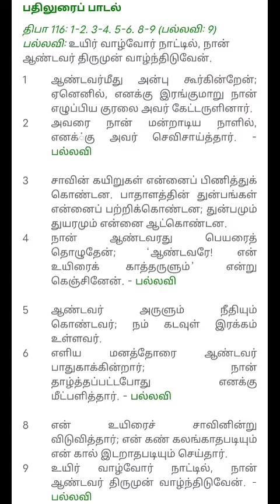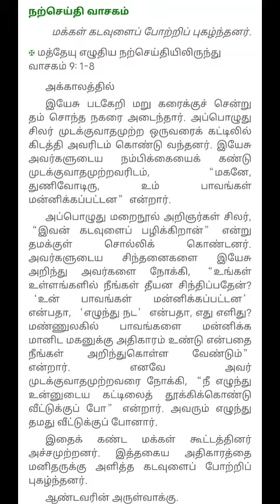'நண்பர்கள் 'குழுவா? கும்பலா? | இன்றைய நற்செய்தி | 01.07.2021 | St Jude's Church Elkhill Ooty